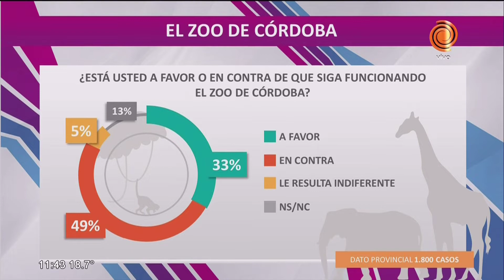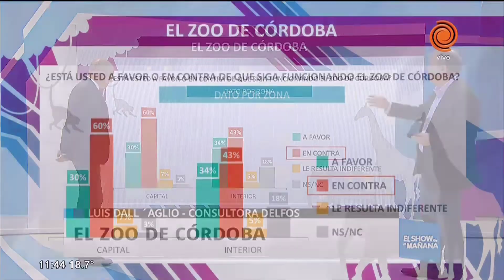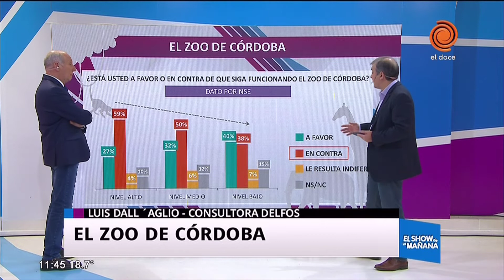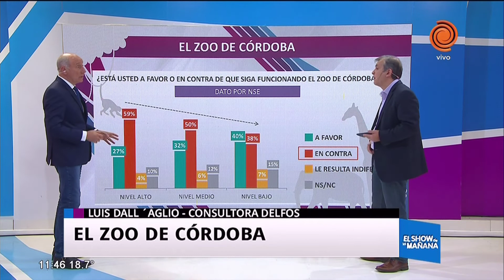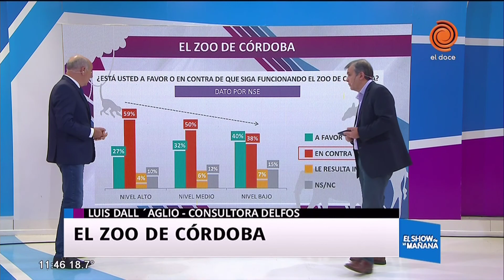La continuidad del Zoo de Córdoba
Desde la Consultora Delfos se realizó una encuesta sobre la opinión de los cordobeses respecto del Zoológico de nuestra ciudad. De acuerdo a los resultados, el 49% opina que se debe cerrar el Zoo, mientras que un 33% quiere que el establecimiento continúe con sus actividades, mientras que el 12% no sabe/no contesta y el 5% le es indistinto.